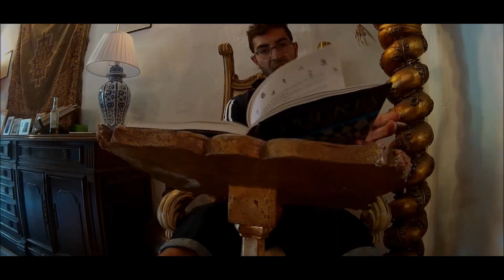04-Esta Historia -DHD & Adr Ramos(Videoclip)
La morgue
Prod banana studio